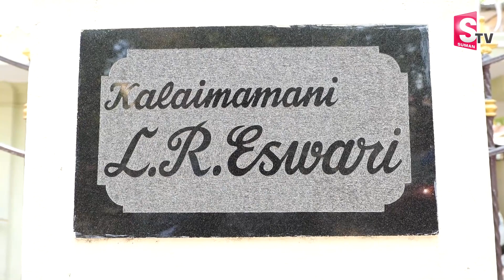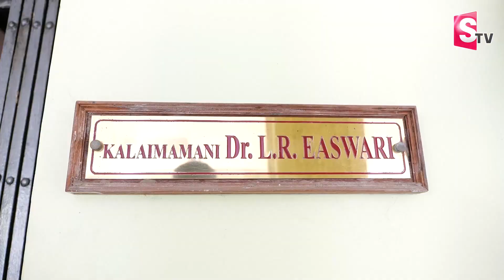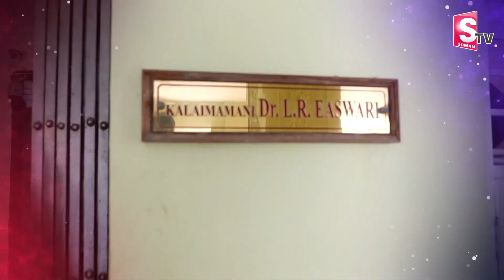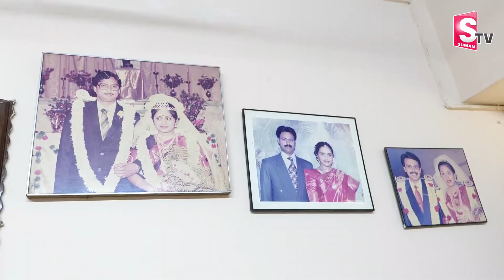LR Easwari Home Tour | Singer LR Easwari Chennai Home Tour | Gudi Yenaka Naa Sami | Anchor Roshan